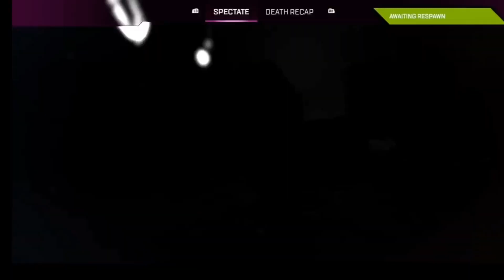I Played The New Ltm Three Strikes Apex Legends